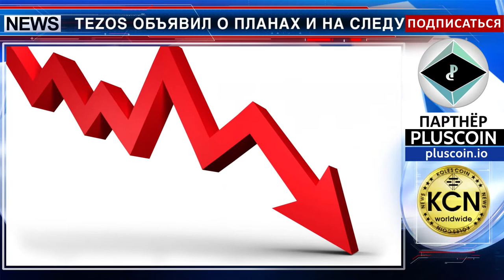Tezos Foundation в зоне турбулентности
Tezos объявил о планах и на следующий день все рухнуло. Швейцарская компания Tezos Foundation работала над созданием блокчейн-экосистемы на основе протокола tezos. Был сформирован капитал фонда за счет средств, привлеченных в ходе ICO и от инвесторов. Однако из-за разногласий между основателями проекта и президентом Tezos Йоханном Геверсом (Johann Gevers), который управлял собранными средствами, реализация проекта была сорвана - основатели проекта потребовали отставки Геверса.